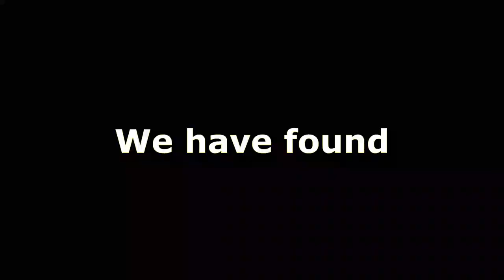Epic Porcini Trailer - Huge Boletus edulis - Adelaide Hills South Australia - Giant wild mushroom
Music from uppbeat (free for Creators!)